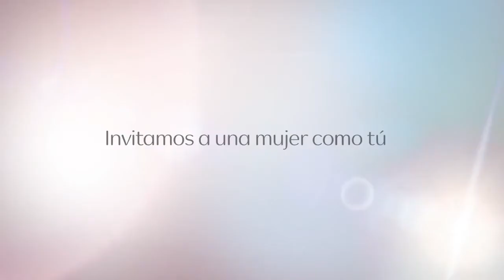Como Hidratar La Piel Del Rostro